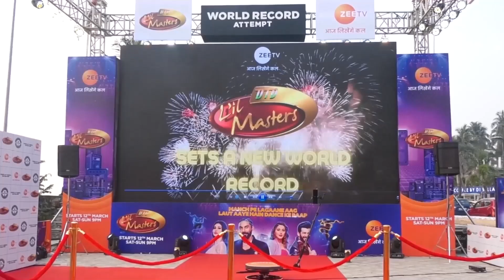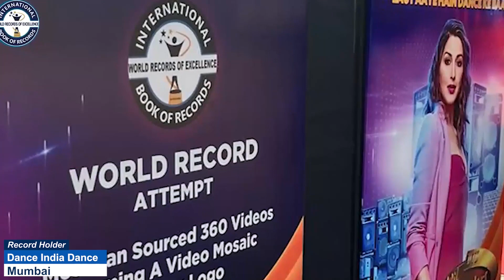YOUNGEST TO SOLVE MAXIMUM ADDITION SUMS OF FOUR ADDENDS OF DOUBLE DIGITS ABACUS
The World Record of “YOUNGEST TO SOLVE MAXIMUM ADDITION SUMS OF FOUR ADDENDS OF DOUBLE DIGITS (ABACUS)" is achieved by MANEET SINGH WADHWA on 25th June 2022 from Udaipur (Rajasthan) India. 5 years 7 months 4 days old Maneet Singh Wadhwa solved 14  addition sums of four addends each of double digits by doing mental math (abacus) and has set a new world record for International Book of Records.